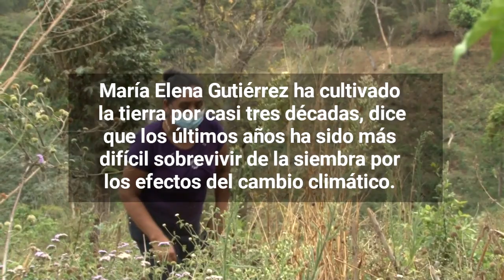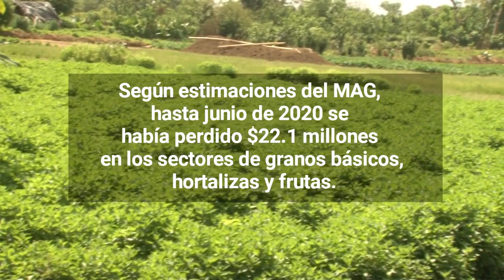La pandemia y las lluvias se llevaron todo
El Gobierno decretó cuarentena domiciliar obligatoria a finales de marzo de 2020. Muchos agricultores decidieron no salir por miedo a ser detenidos y enviados a centros de contención.

¡Visítenos!